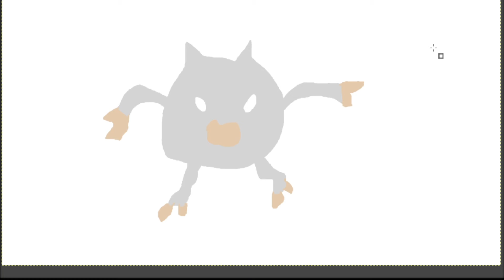¿QUE SON ESTOS POKÉMON? - Pokémon Uranium Nuzlocke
Las nuevas criaturas del Pokémon Uranium son algo digno de ver, ahora queda esperar que nos permitan ganar la segunda medalla del nuzlocke sin muchas dificultades.